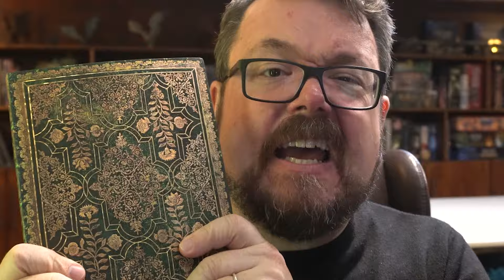[ITEMS] These are unique Magical Items to include in your next game session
Magical Items are mostly seen as tools for the players characters to use in enhancing their abilities. These magical items are tools for enhancing your game! Take your D&D, Cthulu, Star Trek, heck, whatever TTRPG system you play, and add these in and you will see what a difference they make.